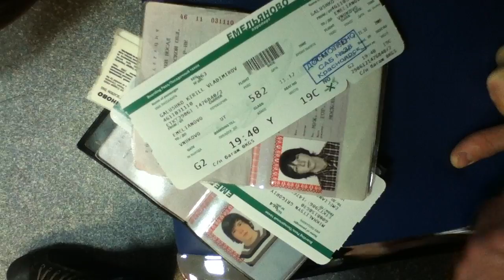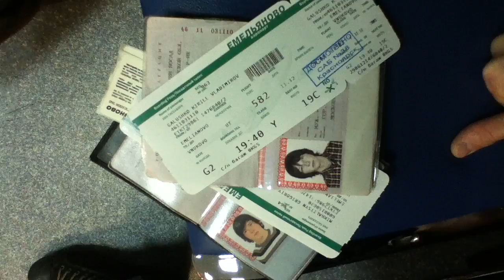Приглашение на Viselovo Battle'11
От  Гриши Михалицына и Кирилла Галушко.